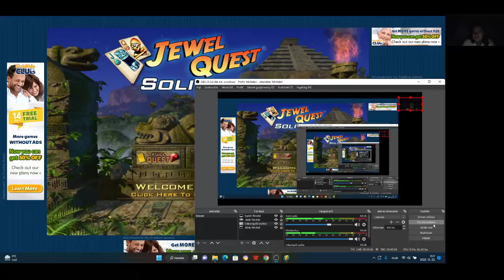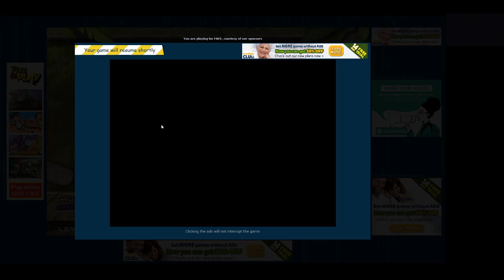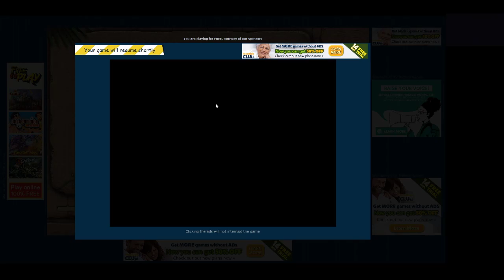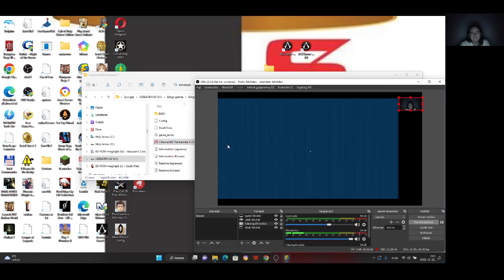Jewel Quest Solitaire Expert: Silver level 3-8 level 4 1-4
Expert: Silver level 3-8 level 4 1-4